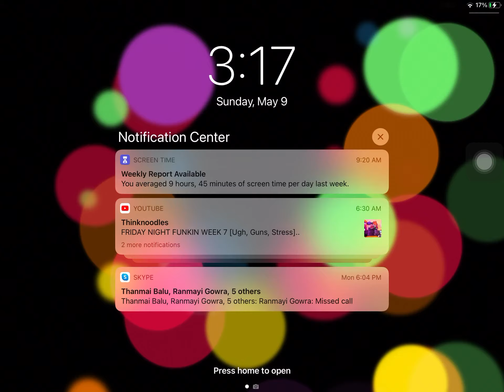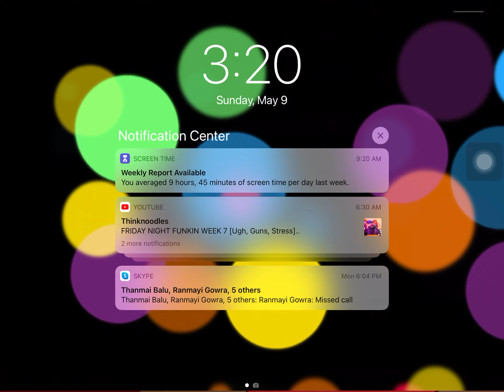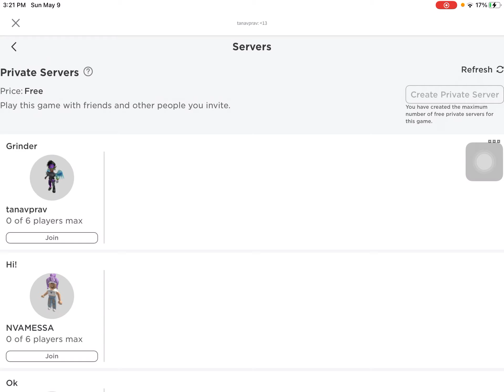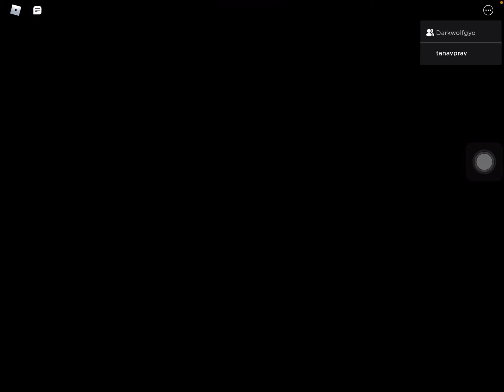How to beat kitty chapter 13 sorry about the blur out with the music